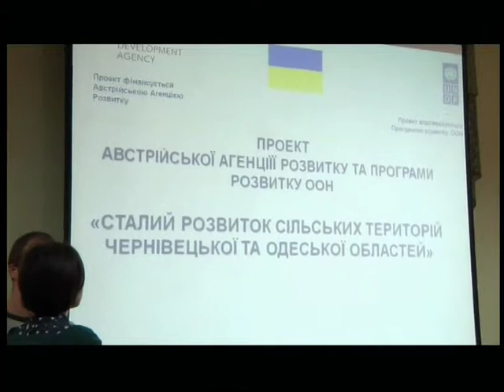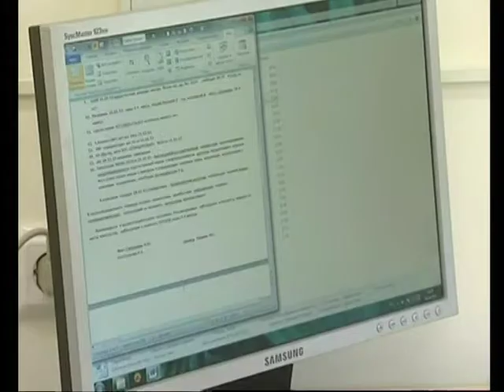"ФАКТИ" від 02.02.2017